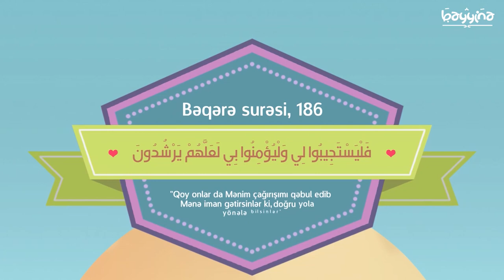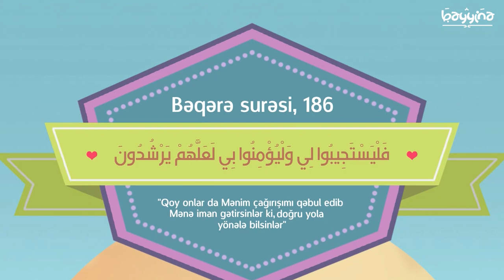MƏN YAXINAM (5-ci hissə) - Nouman Ali Khan - Mütləq izləyin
Allah Təalə Bəqərə surəsinin 186-cı ayəsində bildirir ki, o insanlara bir dəvət vermişdir. Bu dəvət ondan ibarətdir ki, Allah sizin yanınızdadır və istənilən zaman sizi dinləyir. Hətta siz arabir istisna olmaqla dua etməsəniz belə, Allah sizi dinləyəcəkdir.

1.  Videonu bəyəndinizsə LİKE düyməsinə tıklayın ki, video daha çox insana çatdırılsın.
2.  Ən yeni videolardan xəbərdar olmaq üçün kanalımıza ABUNƏ olun və "zınqırov" işarəsinə tıklayaraq bildirişləri aktiv edin..